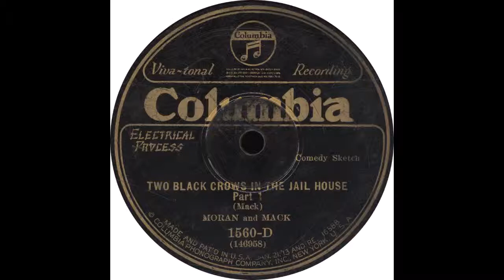Columbia 1560D – Two Black Crows In The Jail House Part 1 – Moran and Mack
Moran And Mack - “Two Black Crows In The Jailhouse - Part 1”

Flip side - “Two Black Crows In The Jailhouse - Part 2”

1928